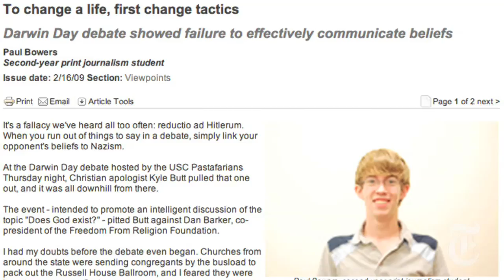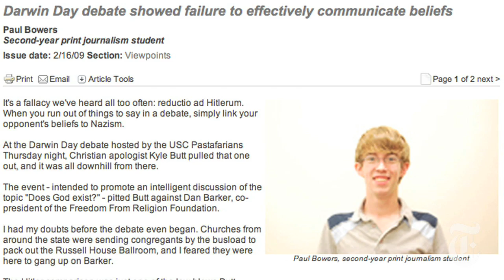On the Ground with Nicholas D. Kristof - Win-a-Trip Gets a Winner!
After two months and 900 applications, the third win-a-trip contest held by New York Times columnist Nicholas Kristof has a winner.